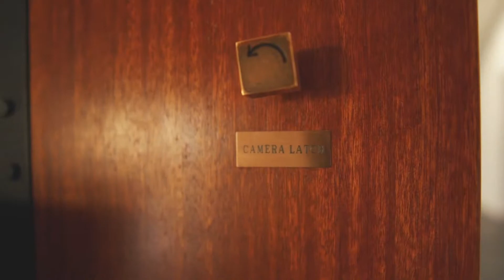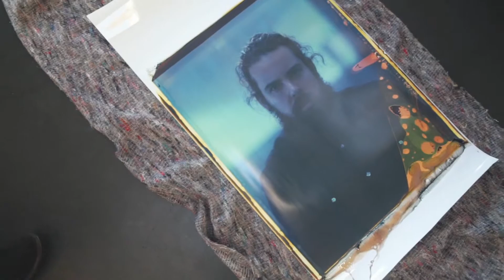20X24 STUDIO BERLIN // Studio Teaser by Analog Things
The 20X24 STUDIO BERLIN

MARKUS MAHLA
owner + managing director

OLIVER BLOHM
studio manager + camera operator